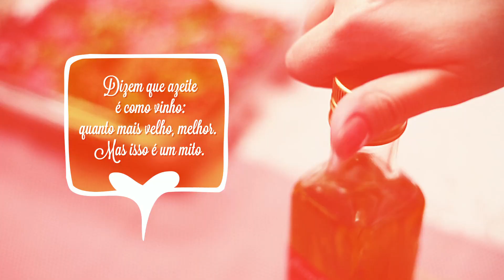Carne moída de forno | Cozinha para 2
Cozinha para quem não sabe cozinhar. Sem fogão, sem complicação. Aprenda receitas deliciosas, com poucos ingredientes. Tudo simples e rápido. Neste vídeo te mostramos como fazer uma receita de carne moída no forno, bem temperada e com gostinho de "casa da vovó" (só que sem precisar esquentar a barriga no fogão).